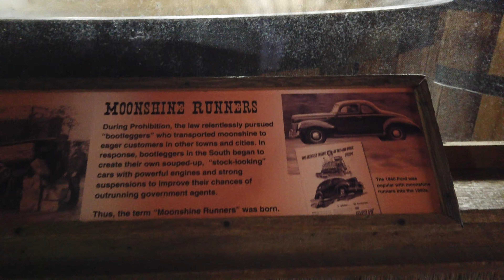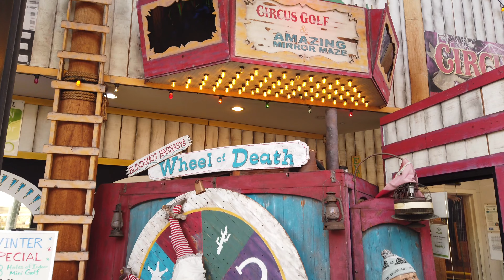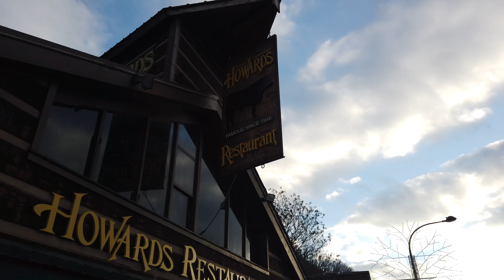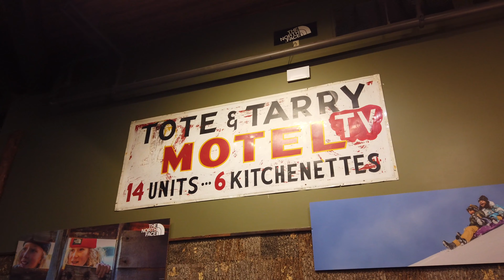Walking around Gatlinburg and stopping by one of our favorite stores in The Great Smoky Mountains.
The best outdoor store in Gatlinburg! Today we are walking around the upper end of Gatlinburg Tennessee in The Great Smoky Mountains. We also stop by one of our favorite stores The NOC Nantahala Outdoor Center. ⬇️⬇️⬇️⬇️ Click "Show More"

Send Mail:
Fridays Forever

0:00 Intro
0:02 Walking around Gatlinburg
4:46 NOC Store tour